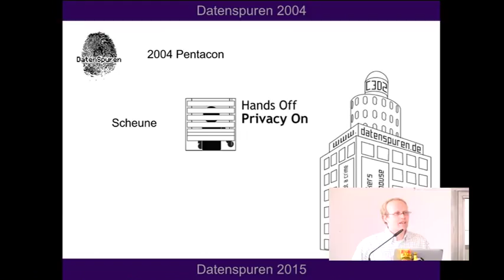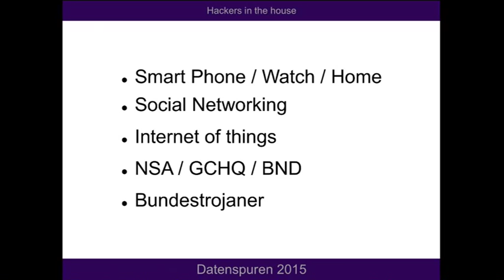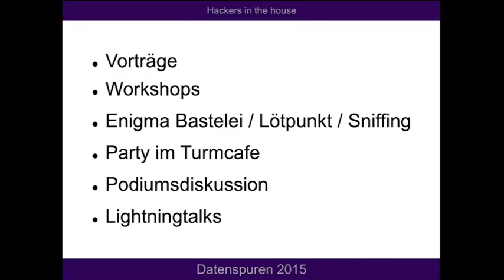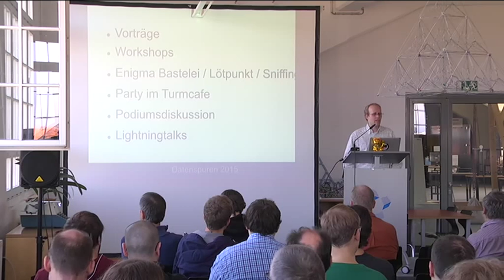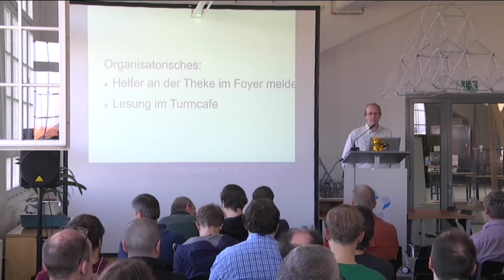Martin Christian: Eröffnung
Martin Christian